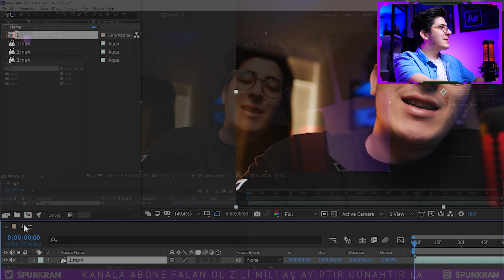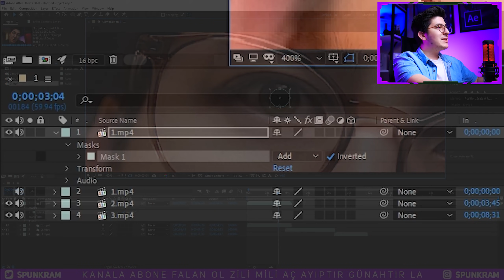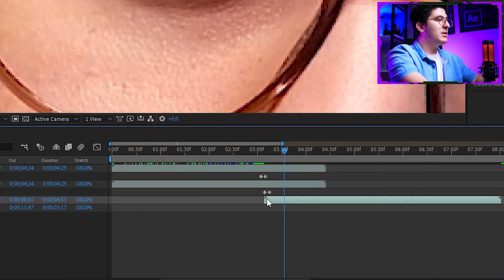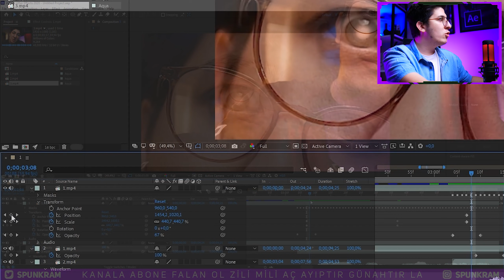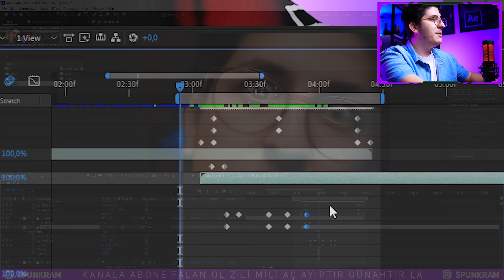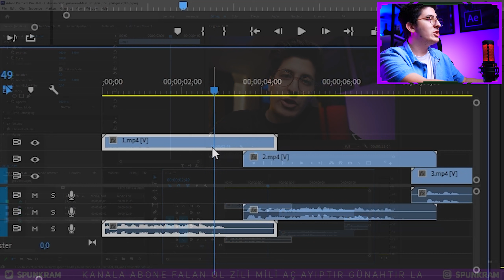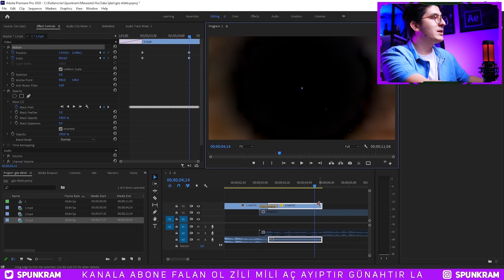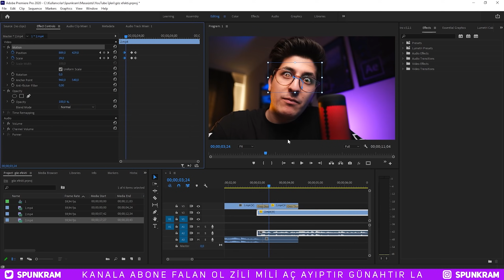TİKTOKTA EN ÇOK ARANAN EFEKT! | After Effects Dersleri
Adobe Premiere Pro ve After Effects ile Tiktoker ve Instagram Reels çeken ünlülerin tiktok ve story efektleri içinden göz içi geçiş efekti ve göze yakınlaşma efekti nasıl yapılır onu göreceğiz.

Bu link ile bana destek olup, kanalıma katıl abonesi olduktan sonra proje dosyalarını bu bölümden indirebilirsiniz.

00:00 Ne yapıcaz acepp?
01:30 Adobe After Effects ile yapıyoruz.
08:06 Adobe Premiere Pro ile yapıyoruz.